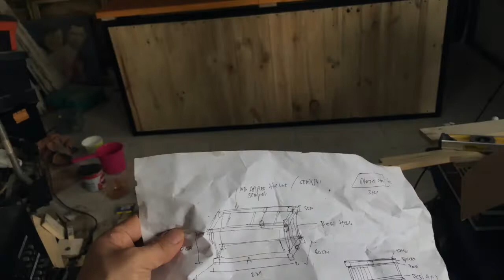Membuat Meja Kopi dari Kayu Bekas Palet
Rangka besi hollow galvanis 30mm, dan kayu bekas palet